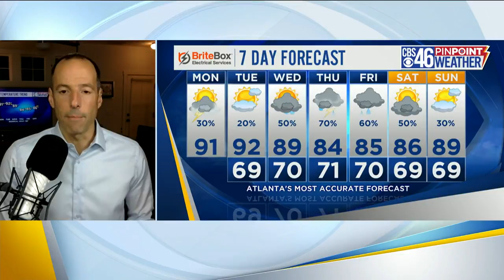Isolated t-storm Monday afternoon